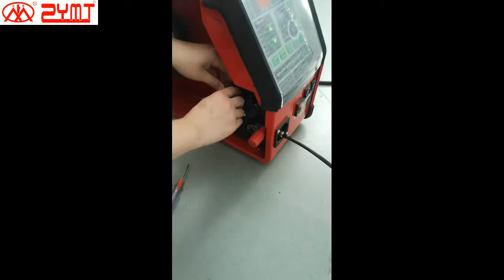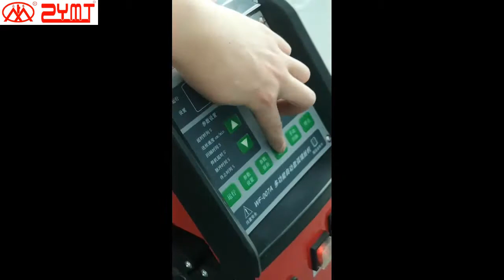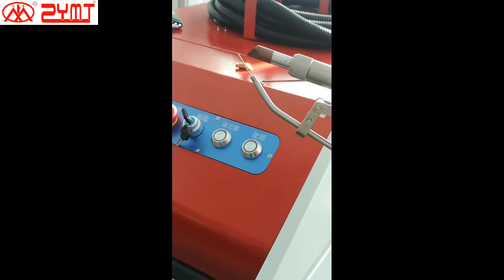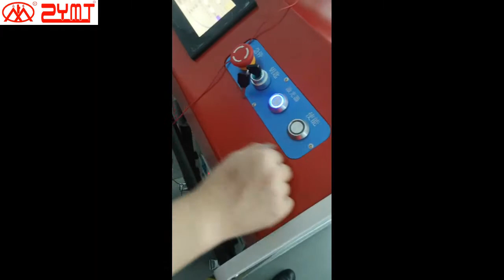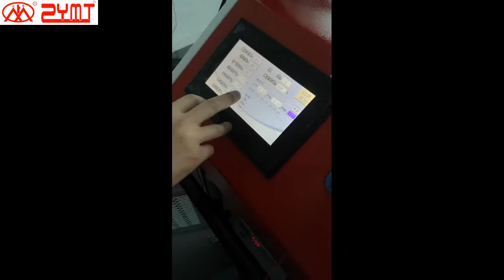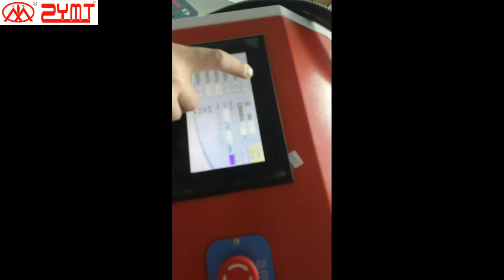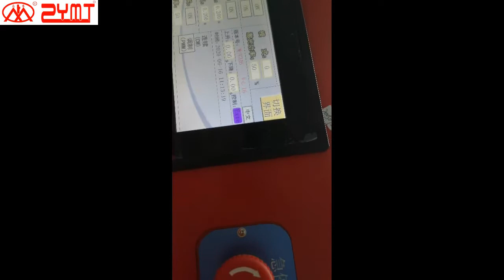Fiber welding machine with automatic wire feeding machine operation guide